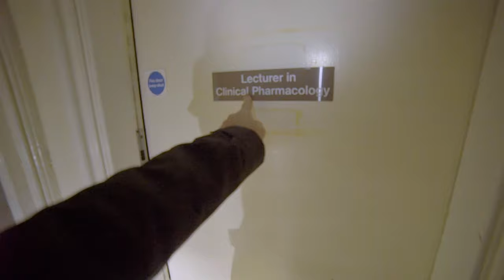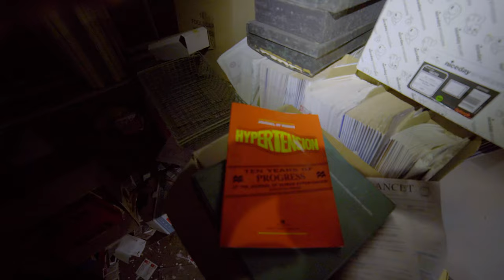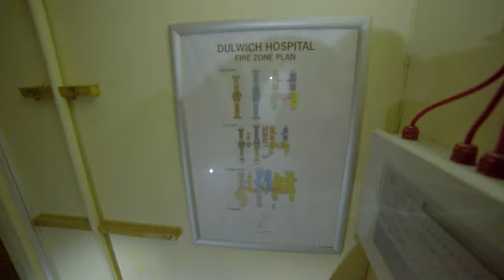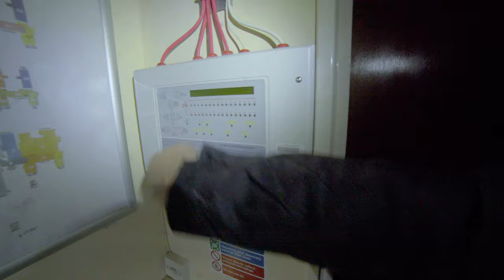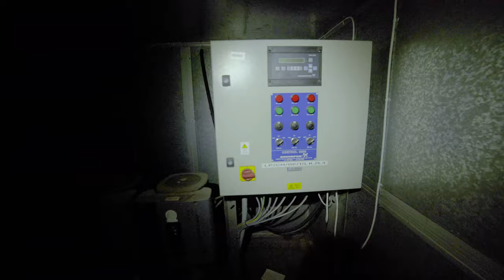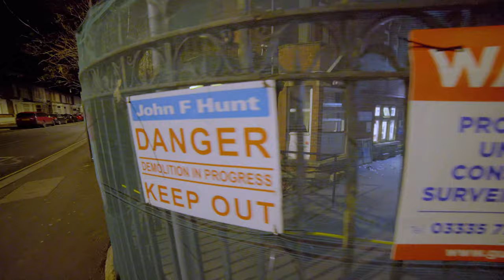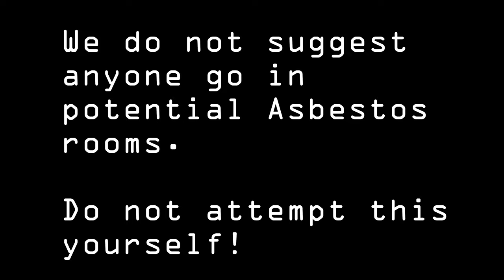Dulwich Hospital Part2 - SKYWALKS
Equipment used:
Ryzen 3950X
65GB Ram